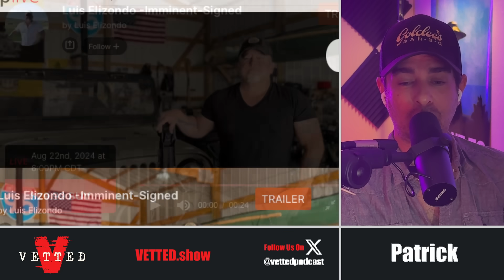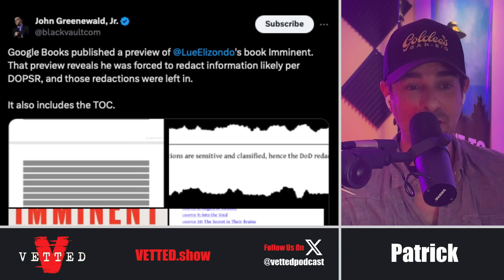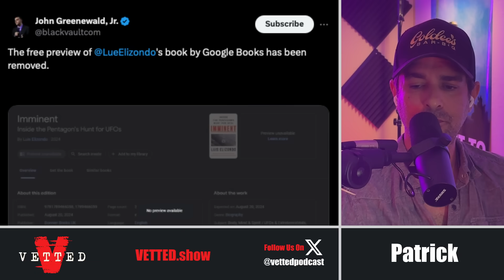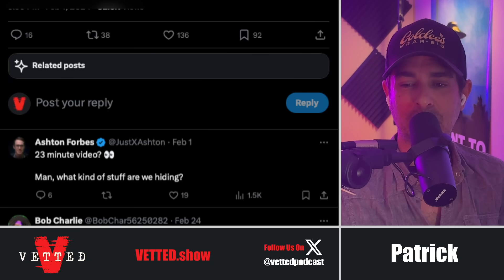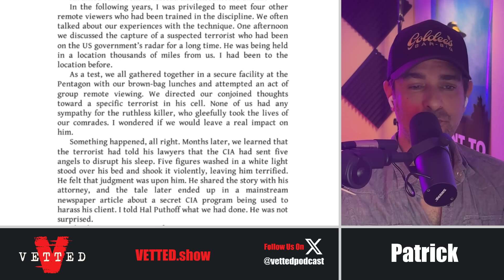65 Pages of Luis Elizondo's Book IMMINENT "Leaked"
Patrick discusses the "leak" of parts of Luis Elizondo's hotly anticipated book IMMINENT.

Hosted By Patrick Scott Armstrong